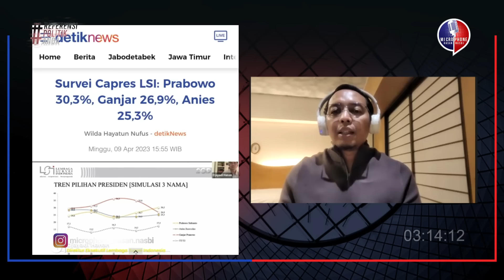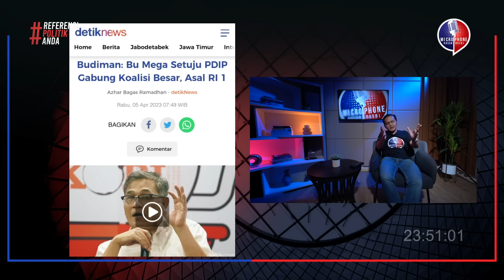Mana Cita-cita Yang Lebih Baik? Jadi Calon Atau Ikut Jadi Pemerintah?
Selamat datang kembali di Youtube Channel Hasan Nasbi. Dalam program Microphone Hasan Nasbi, akan disajikan analisa-analisa politik (khususnya dalam negeri) baik soal kontestasi Pemilu atau lainnya yang berkaitan dengan politik.